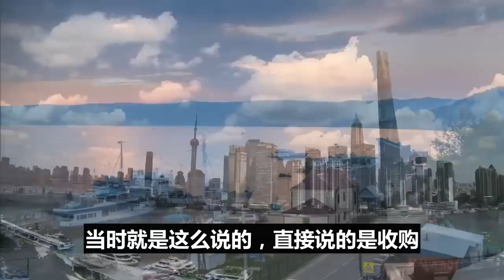特朗普认怂，抖音大胜！中国禁令一夜横扫美国！特朗普怒斩罪魁祸首！脸书股价大崩！扎克伯格玩火自焚！